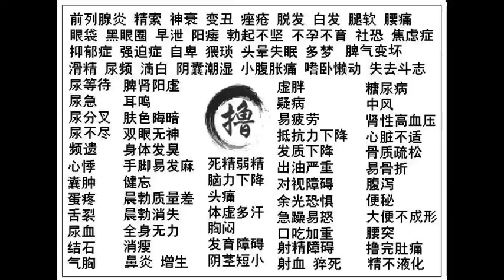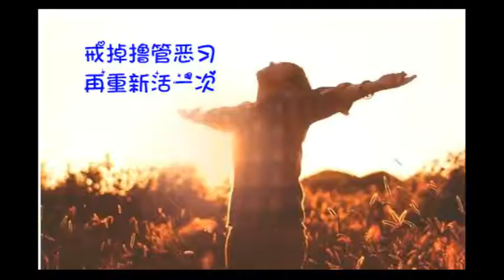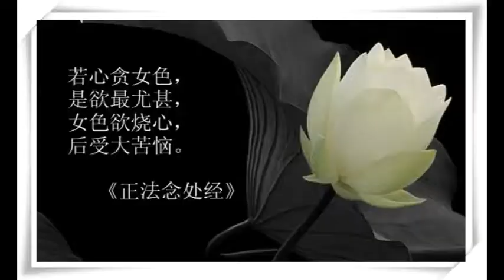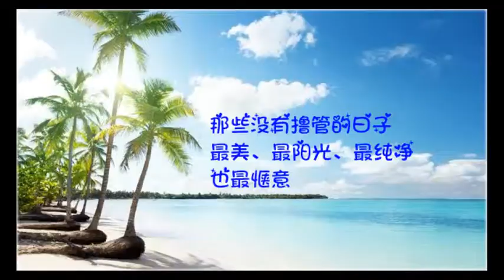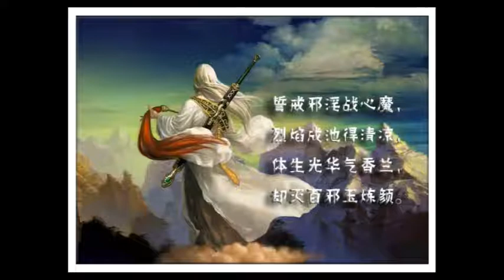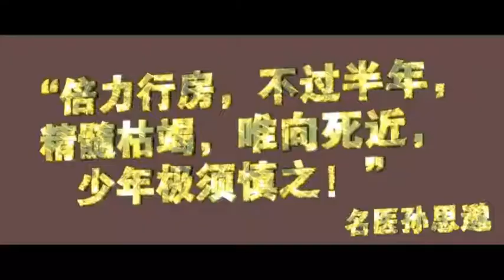有些病，需要處理好鬼神問題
一師兄小孩發燒，要打退燒針，怕燒壞了。我說不用的，就買小柴胡顆粒，泡開水喝下，讓他發汗，然後就好了。用熱水敷臉和額頭，不要用冷水。因為他有次發燒，去問神，神說是往生的人來找他，他就發燒個不停。晚上就給他的冤親債主念念經，後來慢慢燒退了，也就好了。這個做法，給大家參考，以後小孩子發燒時，如果反復的，就去唸念經給他。

以前的中醫，有巫的性質。小孩發燒有兩種情況，一種是自然的，燒一下就好，燒一次長一次個子。發燒是身體在排毒，小孩能量足，能燒起來。大人沒有能量了，只能發低燒。還有一種發燒，就是非自然的，反反复复，這個情況，就是不是吃藥打針就好了。這裡面，可能有信息體受到干擾。

不管是中醫，西醫，道醫，還是藏醫。都注重對色身的研究，就是研究這個身體到底是怎麼回事。西醫走的是希望通過可以看得見的方式來研究身體，就有了細菌，細胞這些微觀的。那中醫呢，研究的比較整體的。中醫最重要的理論，就是陰陽五行。但其中，也談到了人體的魂魄，意志，心神等問題。

中醫說，人體有魂魄，因為魂魄才能稱為人。魂魄都具備了，就是人。人有三魂七魄，共十個信息體。那如果只要一個魂或者魄，不在體內，那人就容易發燒，尤其是小孩子。以前農村，小孩子發燒，夜裡啼哭，有一種方法，叫做“收驚”，在土地神面前，燒紙錢，念小孩子的名字，把他的魂魄給喊回來，喊回來後，發燒就好了。那學佛後，就要念念經，給他的冤親債主，他的病就好了。

我們不要把它當成迷信。人類對自身的情況的了解，遠遠不夠，我們太相信可以看得到，聽的到的，不相信看不到，聽不到的。再比如，一碗食物，下施給鬼道眾生後，再吃，它就沒味道了。你想看，這一碗食物，都是同樣的物質，為什麼給鬼道眾生吃了，我們再吃就沒有味道沒有營養呢。那中醫講的，精氣神被吸走了，看上去是食物，其實是廢棄的渣滓了。你說，人眼看到的，是真的嗎？

佛開示有十法界，不僅有人，畜生，還有地獄，餓鬼，有天人，有修羅，還有佛菩薩，羅漢。都有的。人和其他法界，都要和平共處，不僅是人法界的，還有動物法界，鬼神道法界，都要和平共處。禪宗很注重這一塊，上廁所前要彈指，砍伐樹木前要先祭拜三天，動土前要上土地供，這些都是和鬼神和平共處的一個表現。

在一切非洲等邊遠的地區，他們有一種觀念，認為萬物都有靈，石頭有石頭神，樹有樹神，河流有河流神。這個和大乘佛法也是相吻合的。因為到處都有神，所以他們對環境，對自然，對宇宙就有一種敬畏之心，不會破壞環境。這個敬畏之心很好，人對天地宇宙，就應該存著敬畏。

再比如鬼法界，有次，有個鬼跑到一個小孩身上，他十多歲，有些天眼，他看那個鬼，很醜。然後我就給他在菩薩面前念：“南無妙色身如來。”給他灑甘露水，念著念著，他再一看，那個鬼變得很莊嚴了。你看，鬼法界和人的法界不同，對外在的感知也是不同的。所以佛經說的，念佛號超度他們，是真實不虛的。這是佛菩薩願力的加持，人有心念到，菩薩就到，那鬼道眾生就感應的到。